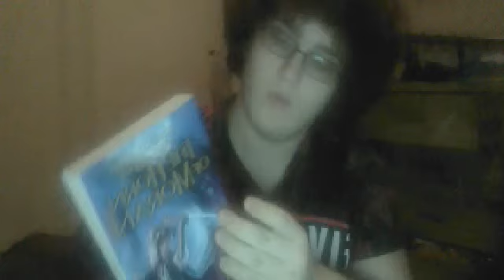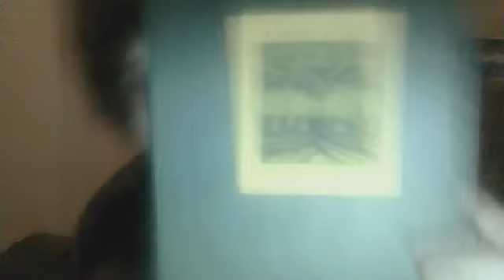Meet the Mun